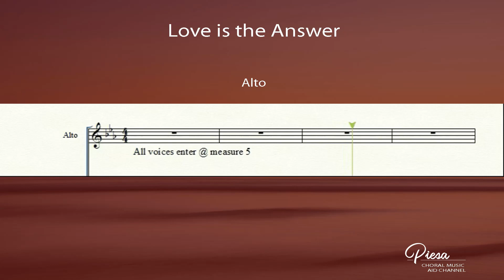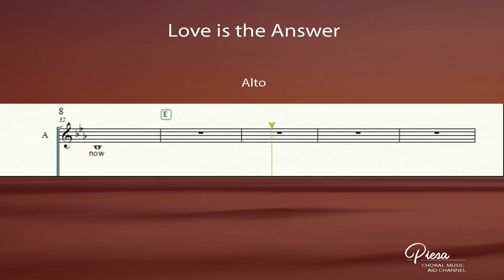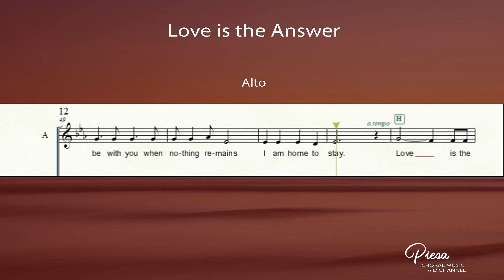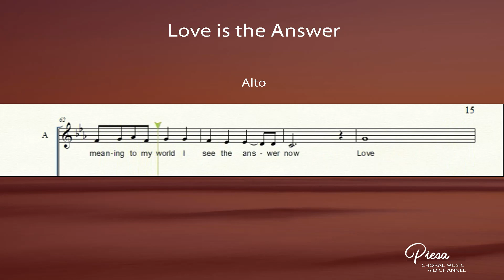Love is the Answer (Raymond Hannisian) - Alto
Composed by: Raymond Hannisian

Morning comes and I must go
Day is breaking yonder
After all the places I have been
Now I'm go-ing home

I have been to seek the sky (aah..)
To travel on the highway (aah..)
And the time has come I don't know why
I am going home

Where is the answer to so many questions

So I begin another journey
Where is the meaning for my world?
(Where is meaning for my world?)

I see the answer now

Though we came by diff'rent roads

Now we walk together
Stay beside me all our days
Strangers never more

Through the cool of sum-mer rains
By the hearthside fire
I'll be with you when nothing remains
I am home to stay

For love is the answer to
so many quest-ions now I know
And I can stop my endless wond'ring
Love gives the meaning to my world
(Gives the meaning to my world)

Love gives meaning to my world
and I see the ans-wer now
Love is the ans-wer
Love...